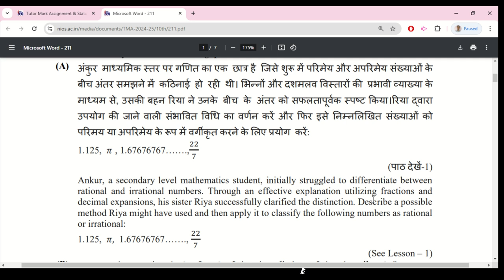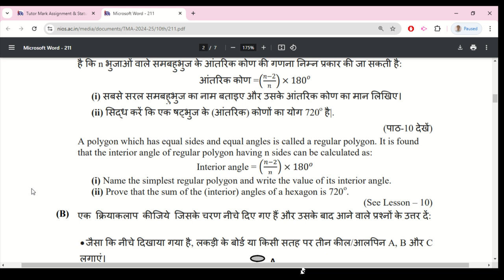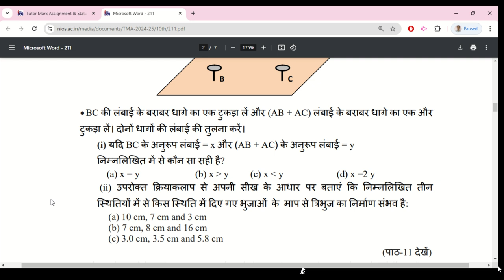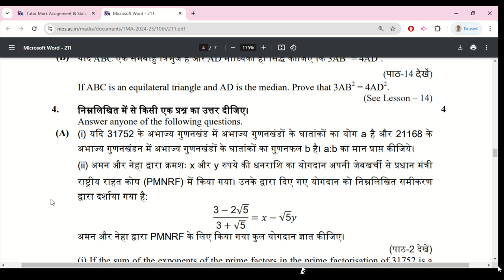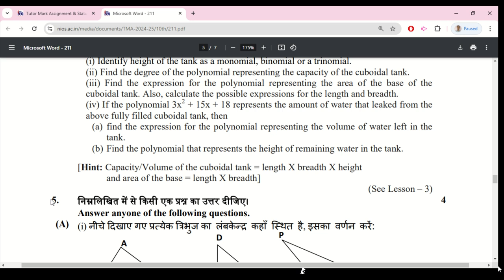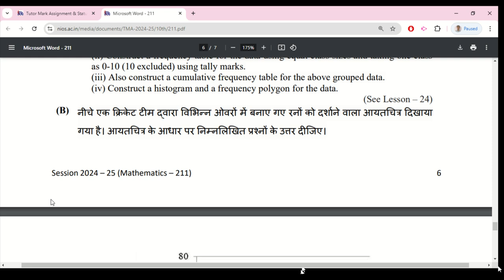Nios Mathematics 211 Assignment 2024-25 Solved | Nios 211 TMA Solution for 2024-25 | Class 10th pdf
Nios Mathematics 211 Assignment 2024-25 Solved | Nios 211 TMA Solution for 2024-25 | Class 10th Nios tma | Nios Mathematics 211 Assignment 2024-25 Solved | Nios (TMA) Tutor Marked Assignment Solution for 2024-25 | Class 10th all solved Assignment file 2025.

Nios solved assignment 2024-25. Nios Solved Assignment PDF/Scanned pdf 2024-25 फाइल व्हाट्सप्प (WhatsApp) पर मांगने के लिए इस नंबर पर मैसेज करे – 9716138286, 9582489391
NIOS login,
Nios solved assignment 2024 25 pdf download,
Online nios solved assignment 2025 pdf download,